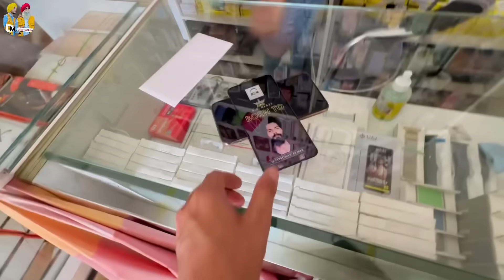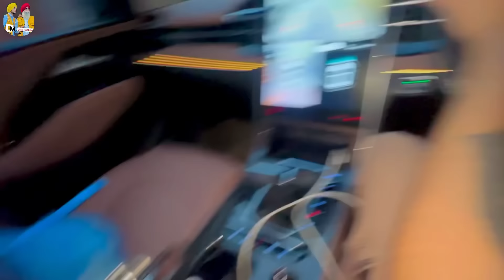ਰੱਬ ਦੀ ਕਿਰਪਾ ਨਾਲ ਅੱਜ ਸਾਰਾ ਪਰਿਵਾਰ ਬਹੁਤ ਖੁਸ਼ ਹੋਇਆ || Deep Matharu